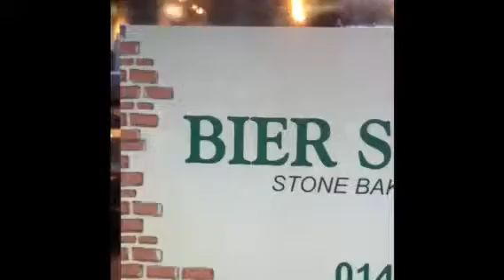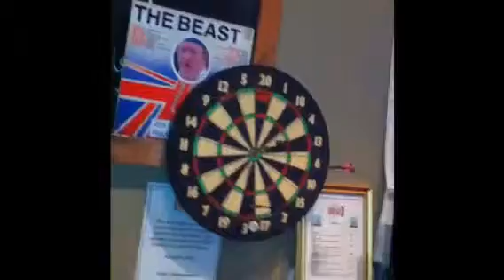17/08/10 Stube Sir James Pub Quiz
Neil beats the darts and takes the cash!

An amazing craft round winning entry - the mini grand piano had folk taking photos of it - it was that good!